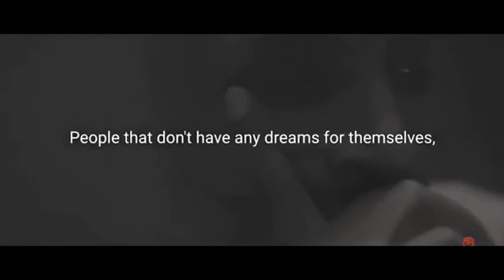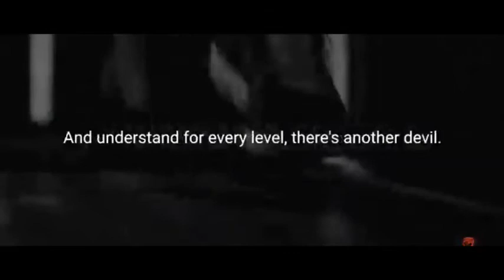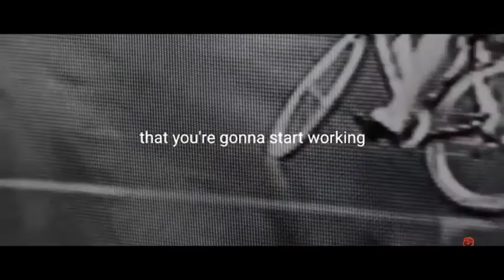Believe you can motivational speech - Les Brown | Tyrese Gibson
-this video is also for teaching, criticism and for inspirational purposes

but if you want us to delete the video please inform us we will delete the video as soon as possible